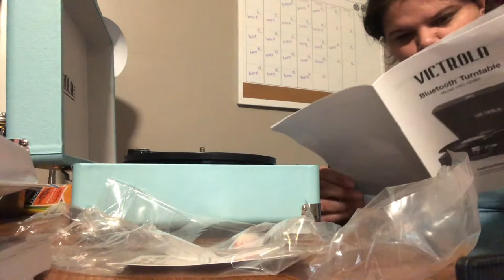UNBOXING MY RECORD PLAYER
Instagram olivialovesbeauty
snapchat olivialovesyt
Pinterest paigerocker